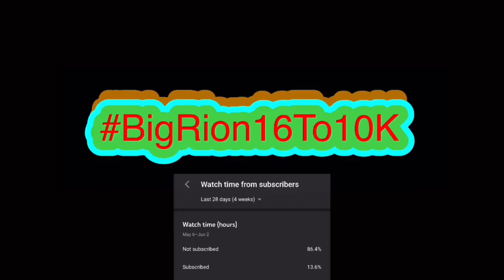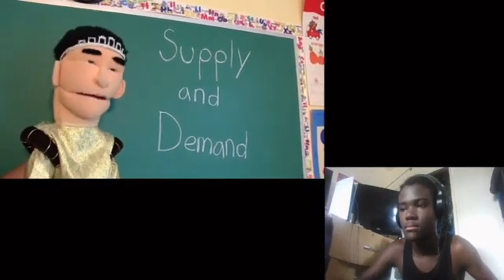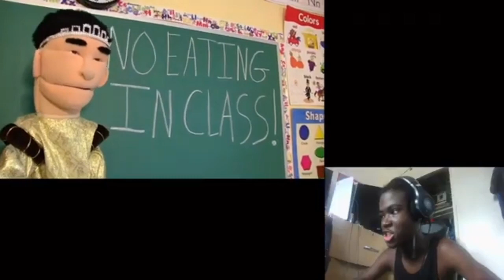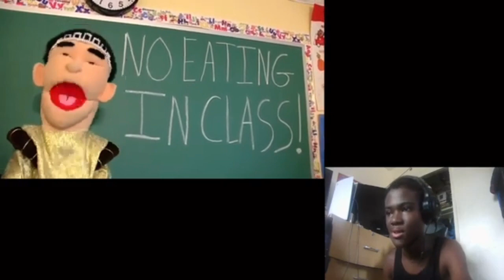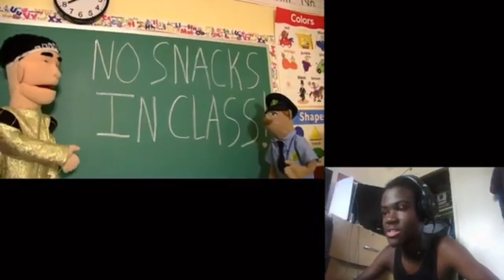JUNIOR KILLS TOAD | SML Movie: Junior The Snack Dealer Reaction!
JUNIOR KILLS TOAD | SML Movie: Junior The Snack Dealer Reaction! | BigRion16
In this video we react to SML Movie: Junior The Snack Dealer! By SML where we see JUNIOR KILL TOAD. Honestly this was ok/Good. Was kinda predictable what was gonna happen but honestly I didn’t hate it and laughed at some of the jokes. Also we got to the plot quickly so there really wasn’t filler in this video. I say this is a 6/10.